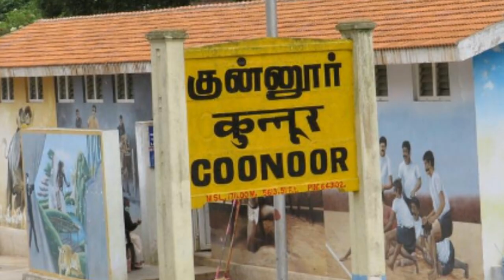பெற்ற மகளையே கர்ப்பமாக்கிய தந்தை - அதிரடி தீர்ப்பளித்த நீதிமன்றம்- Tamil Voice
பெற்ற மகளையே கர்ப்பமாக்கிய தந்தை - அதிரடி தீர்ப்பளித்த நீதிமன்றம்